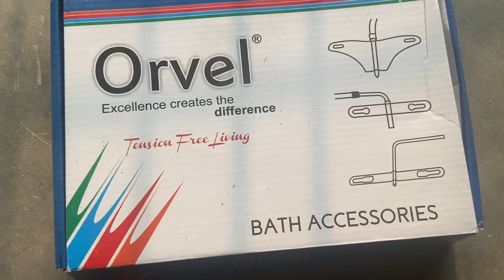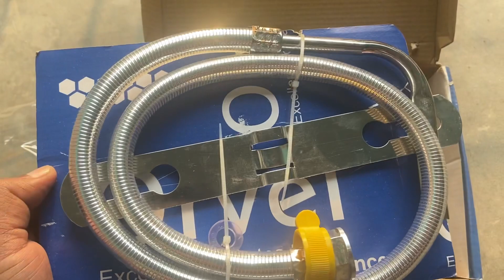Somany Commode Steel Water Pipe Fitting, Price, Design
Somany Commode Steel Water Pipe Fitting, Somany Commode Steel Pipe Price, Somany Commode Steel Pipe Design,